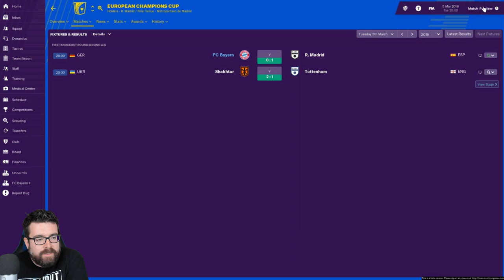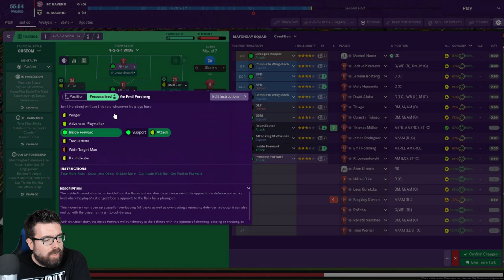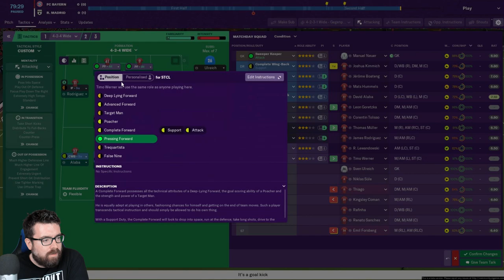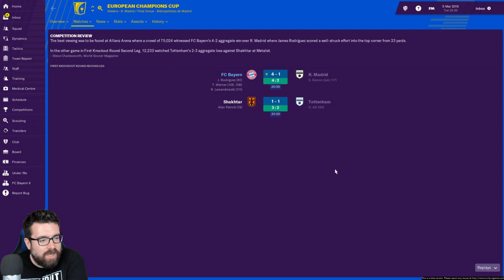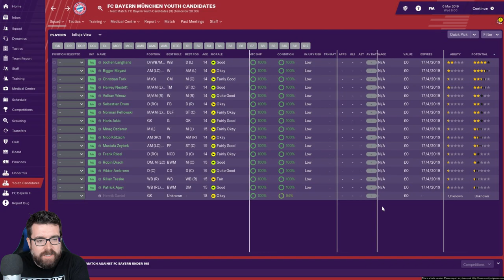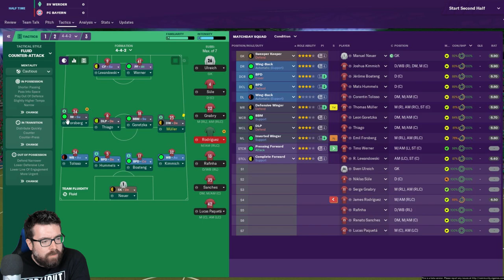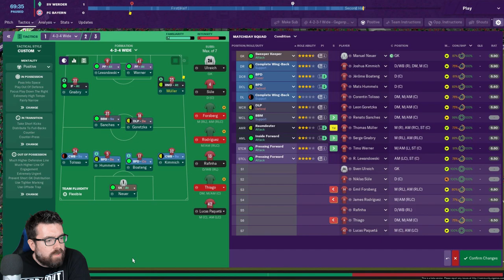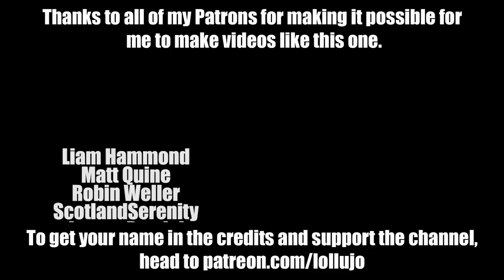BAYERN MUNICH FM19 ALPHA | Part 7 | REAL MADRID | Football Manager 2019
Welcome to Part 7 of my Football Manager 2019 Alpha save with Bayern Munich in the Bundesliga. In this FM19 video we take on Real Madrid in the Champions League and Werder Bremen in the Bundesliga.

Take a look at the playlist for this let's play series

ABOUT LOLLUJO